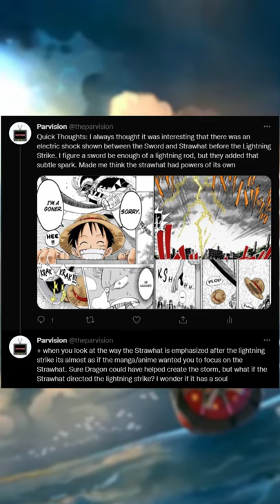The Strawhat is ALIVE?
Just wanted to try getting a short up. I'll try testing out some other content ideas for shorts